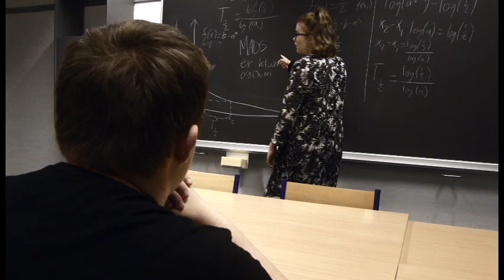mobning af Mathias, Emil, Mads Alexander, Caroline og Maria